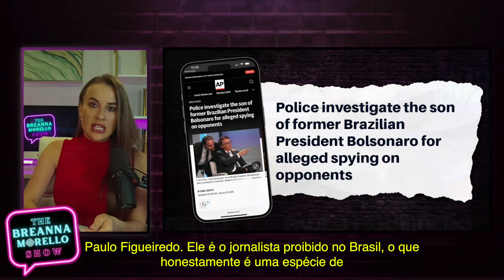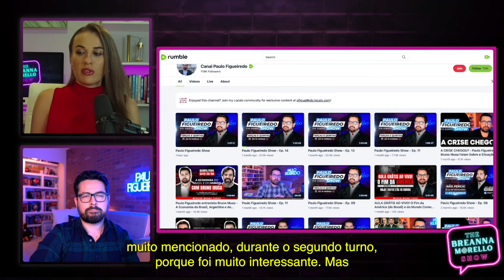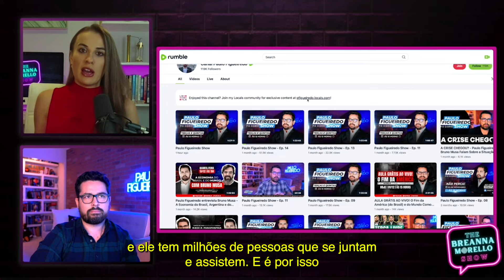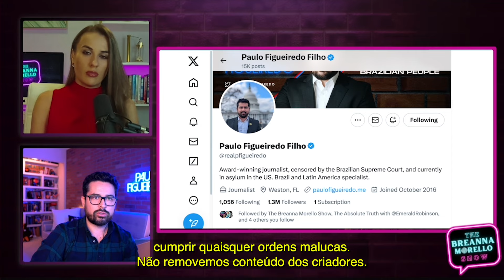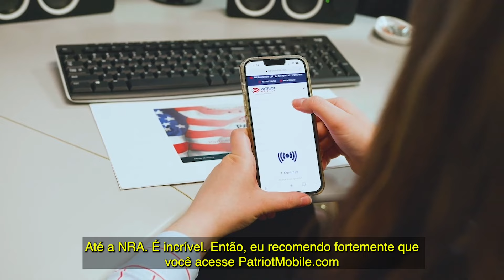BOLSONARO NA RETA? - Paulo Figueiredo Fala Em Programa Americano Sobre a Situação do Brasil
Siga o meu novo Instagram: -